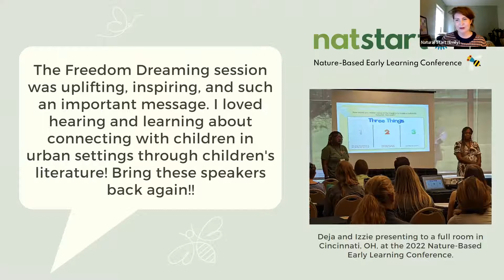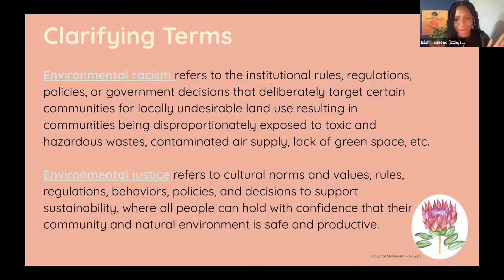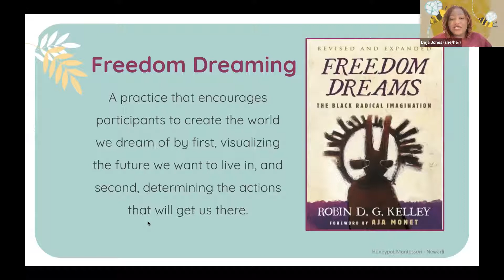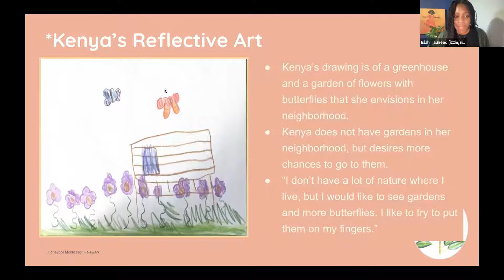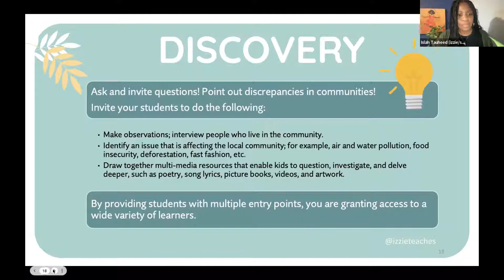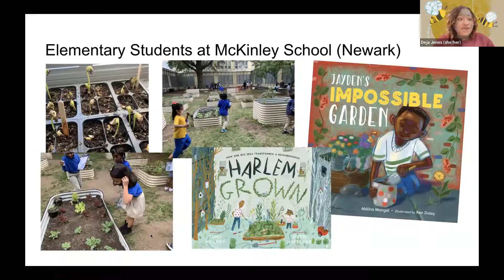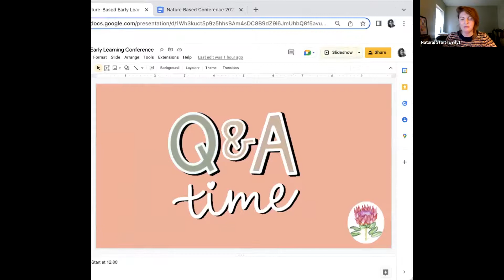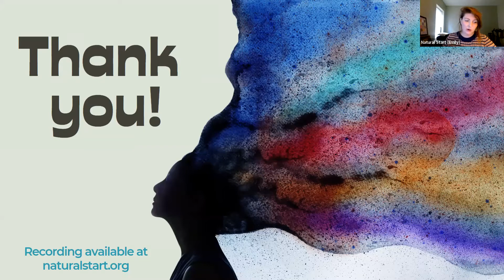Natural Start Webinar: Freedom Dreaming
Through the use of art and literacy, Deja and Izzie aim to broaden the definition of environmental education. In this interactive webinar, they'll provide strategies to facilitate students' interaction with nature, particularly with students who live in areas where substantial inequities exist between children and their lack of access to a clean and healthy environment. They'll use art and storytelling as tools of liberation and reflection. By creating spaces within our classrooms that allow students to engage in meaningful conversations around environmental justice, ultimately, students will use their art as an effective force for environmental change.

Learn more about the Natural Start Alliance and find upcoming webinars